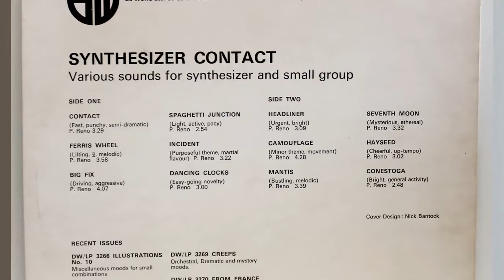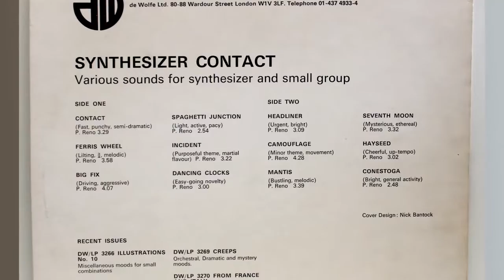DeWolfe Library Synthesizer Contact